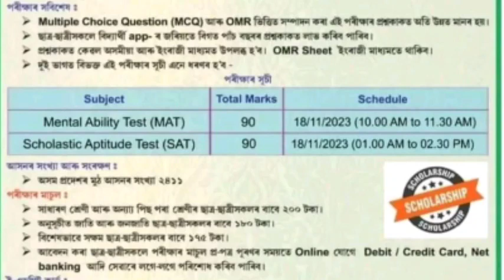🔴আহিগল ১২০০০ টকাকৈ স্কলাৰস্বিপ Apply কৰক/Assam Student New Scholarship/Assam Scholarship 2023/NMMS